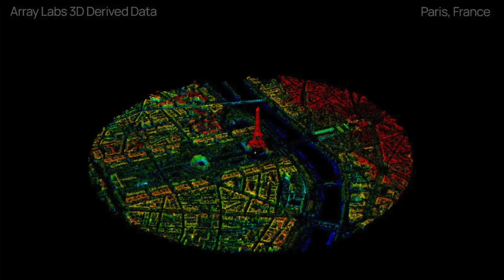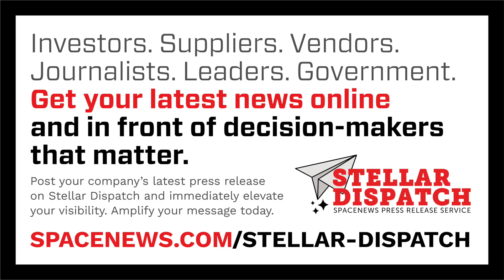Starship Explodes on the Test Stand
Here are today's stories in SpaceNews First Up for June 19, 2025.

- A SpaceX Starship upper stage exploded on a test stand overnight
- The White House formally nominated Space Force Gen. Michael Guetlein to lead development of the Golden Dome missile defense system
- Space manufacturing startup Varda Space Industries will use a spacecraft built in-house for its next mission
- Ukrainian regulators will permit a telecom company to use Starlink for direct-to-cell services in the country
- Maxar Intelligence announced an agreement with radar imaging startup Array Labs
- A Russian Angara rocket launched a classified geostationary orbit satellite Wednesday
- Firefly Aerospace announced plans to provide high-resolution images of the moon using its spacecraft
- The Space Force is awarding SpaceX a contract for a satellite communications network
- The SETI Institute has reached an agreement with SpaceX to prevent Starlink from interfering with a radio astronomy observatory
- NASA signed a new Artemis cooperation agreement with Germany despite uncertainty about the future of the lunar exploration effort.